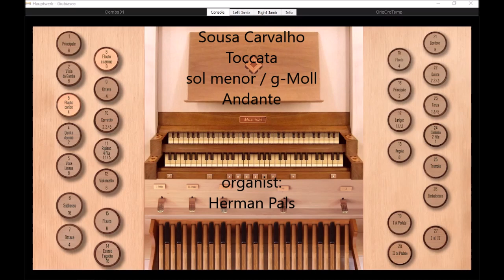Sousa Carvalho Toccata sol menor g Moll Allegro & Andante (Sonarte organ Hauptwerk Giubiasco)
Sousa Carvalho (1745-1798), Toccata sol menor / g-Moll, 00:05 Allegro & 03:52 Andante, played on Sonarte organ with Hauptwerk,  Mascioni, Giubiasco, Switzerland